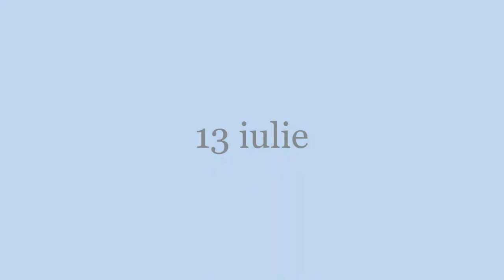Ardei gras și iute - de la plantare până la recoltare.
In bucătaria tradițională românească nu lipsesc ardeii grași și iuți, ei sunt baza oricărei mâncări . Am plantat și ei ardei în grădină, s-au făcut și sunt delicioși.